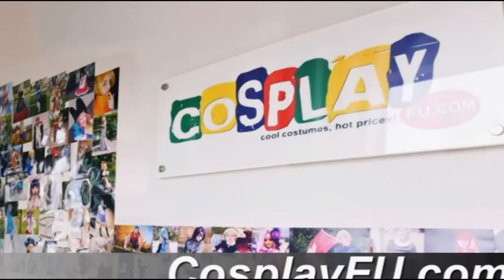Victor Nikiforov Costume from Yuri on Ice Cosplay